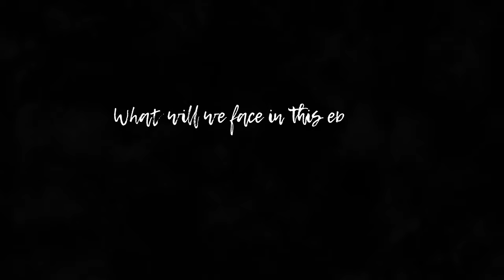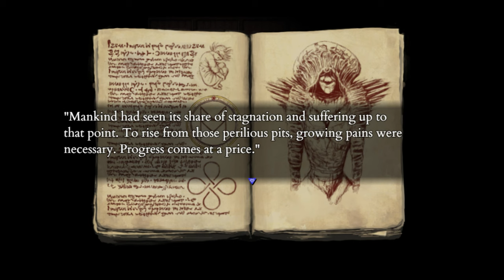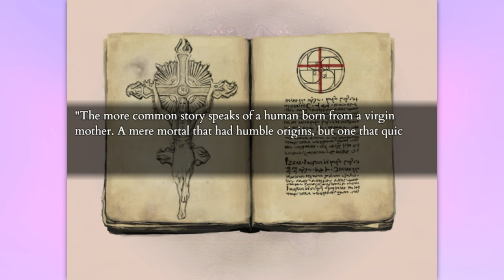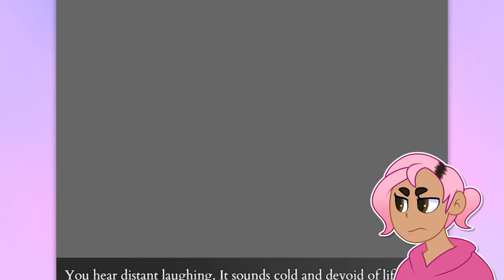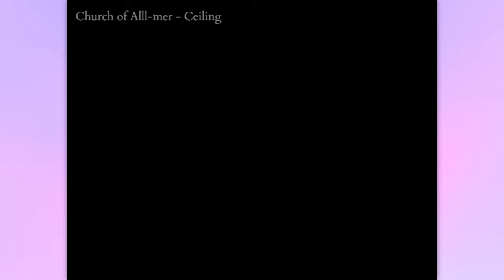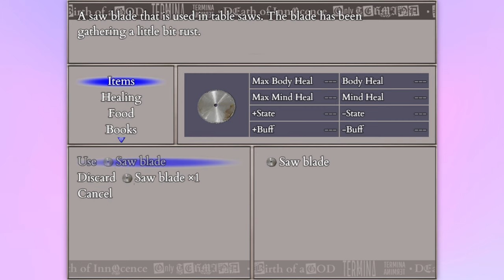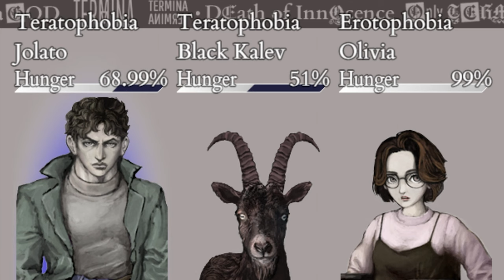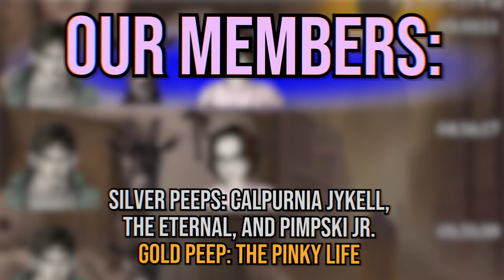Nothing is human anymore... | Fear and Hunger 2: Termina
Fear and hunger, Huh, it seems like you recognize that name. Yeah we do too. We had our fare share of battles and scars from Macabre. We fought countless enemies, witnessed unseen horrors, faced ruthless trials and even adopted a dog! Now, as we conquered the dungeon and the god that stood in it, we turned to a new world, although strikingly similar, with a new twist. Join us in Fear and Hunger 2: Termina. Where we must eliminate 13 other contestants before 3 days time, and there's no telling what happens if we fail. What new horrors will we find? What new diseases will we contract? What new limbs will we lose? ALL OF THEM! ahem... anyway.. Fear and Hunger 2: Termina! Yeah!

Tag Warning!